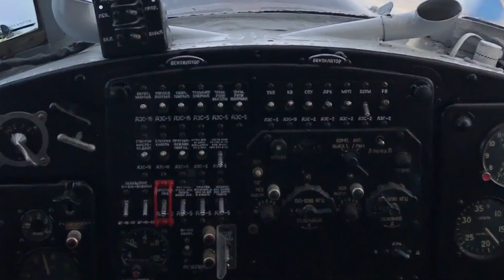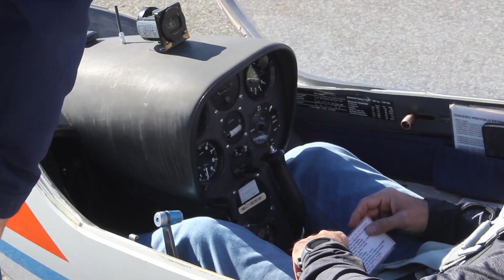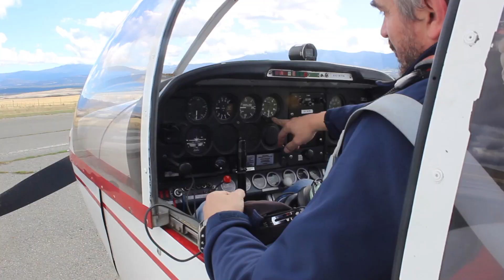REPORTAJE | AERÓDROMO FUENTEMILANOS | SEGOVIA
El Aeródromo Fuentemilanos, a los pies de la cadena montañosa La Mujer Muerta, es uno de los epicentros de Castilla y León donde el ocio y la recreación en el aire es un constante, con miles de horas de vuelo a sus espaldas y campañas de formación constante.

0:00 Introducción
0:20 Aeródromo Fuentemilanos
3:20 Nuevas salidas profesionales
5:55 Las nuevas tecnologías de los ultraligeros
9:06 Vuelo a 800 metros